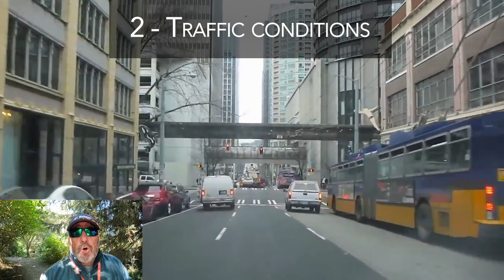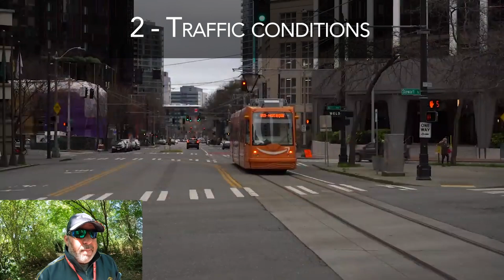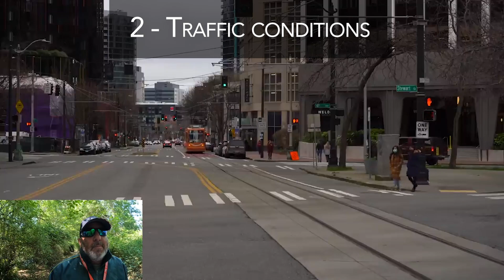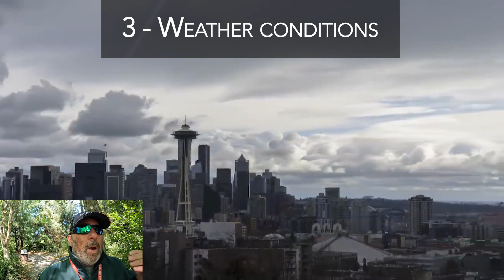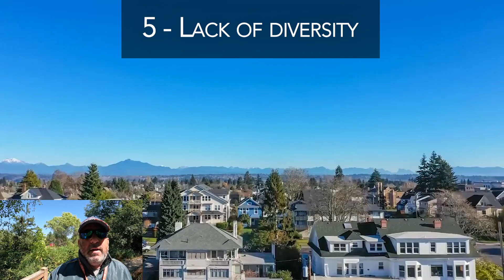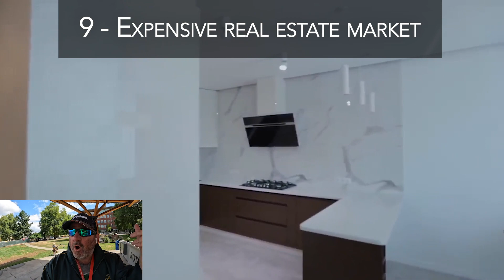Things Locals say why you shouldn't move to Washington State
Top explanations why some locals say you should not move to Washington State. Are you thinking of moving to or relocating to Puyallup/Tacoma/Seattle  Washington and wondering if living in Western Washington is a fit for you and your family? Many people have asked me what my favorite things about Puyallup/Tacoma/Seattle, Washington are. What are the greatest neighborhood's that you can recommend to individuals who are still considering relocating? In this video, we're going to go through what some Locals say as to why you should not move here, Stay with us all the way to the end for a nugget of insider information.

📲 We have so many people contacting us who are moving here to Tacoma, Washington and we ABSOLUTELY love it! Honestly, if you are moving or relocating here to Tacoma or any other city, we can make that transition so much easier on you!!

 I am a licensed Real Estate Agent here in Tacoma/Puyallup, Washington who would love to help assist you with all of your real estate needs.